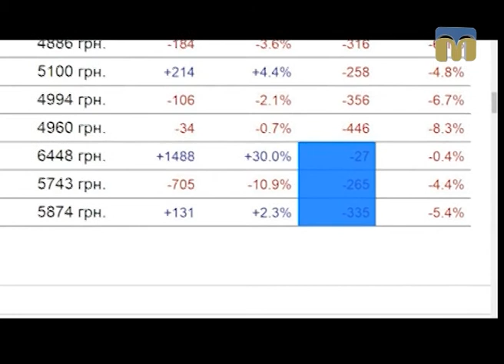Контраргумент - Податкові новації для бізнесу на 2017 рік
Тема ток-шоу: “Підприємництво в Україні: проблеми і перспективи розвитку”.